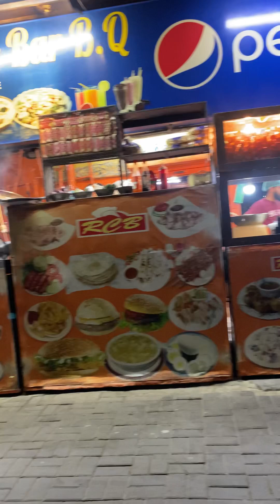BRANDED REPLICA SUITS | THREE PIECE SUITS | PAISE BACHAO| 💰💸💵💷💳 SAMIYA AQEEL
CTC SHOPPING CENTER TEEEN TALWAR
NEAR GOLF SHOPPING MARKET